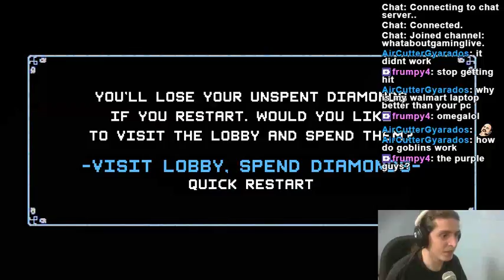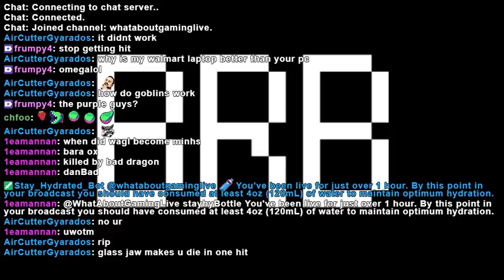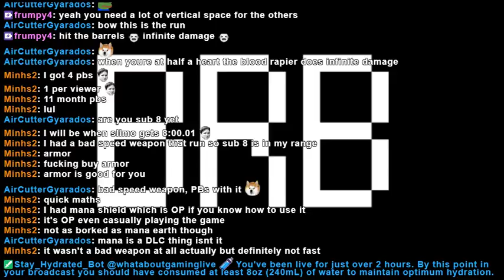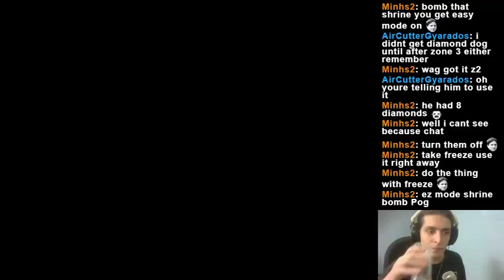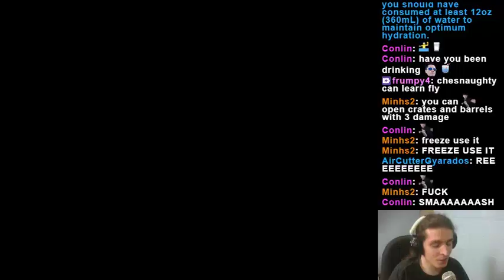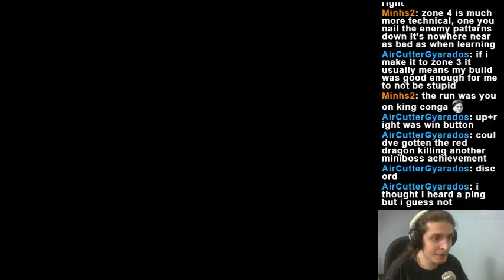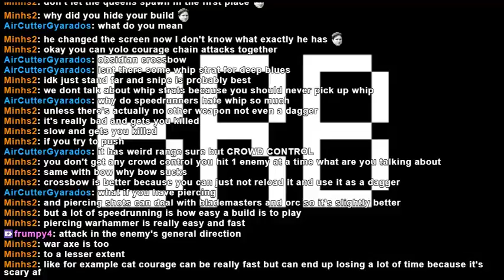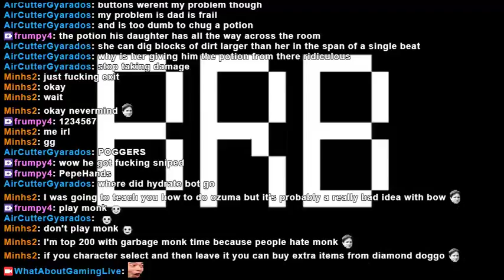NecroDancer first playthrough - Trying to beat Z3 with Cadence